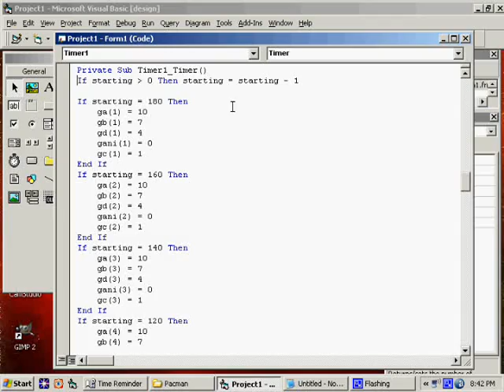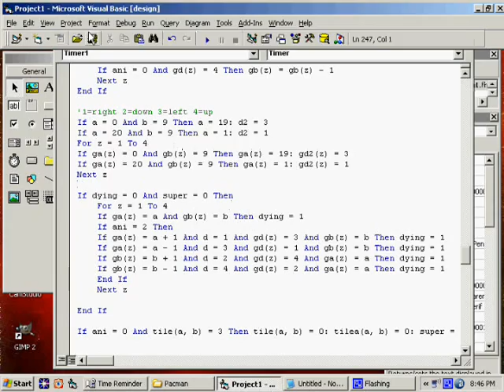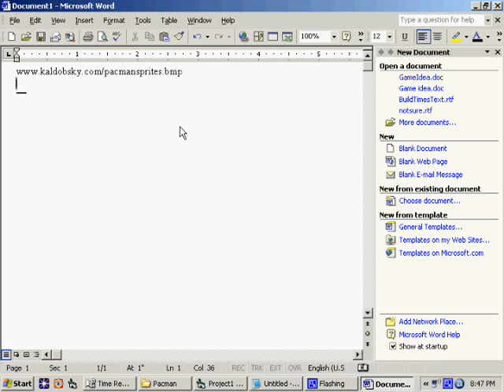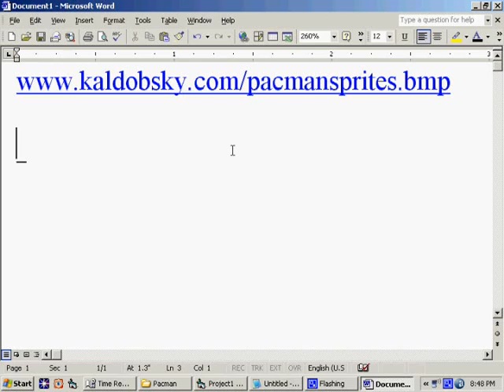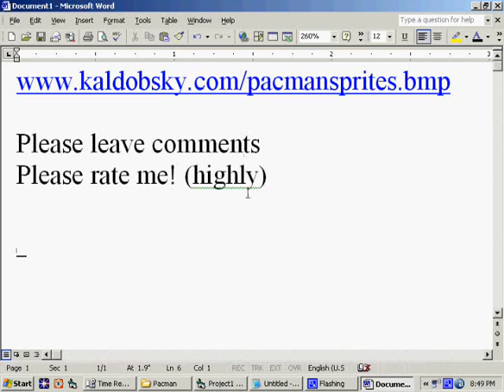Program Pacman in VB6.0 #14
From start to finish, I walk you through programming a pacman game using Visual Basic 6.0.